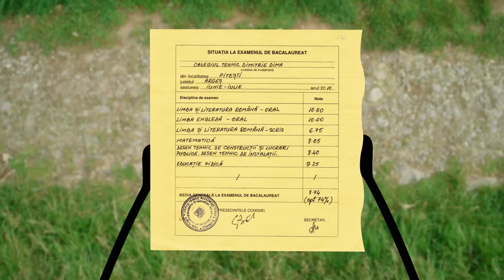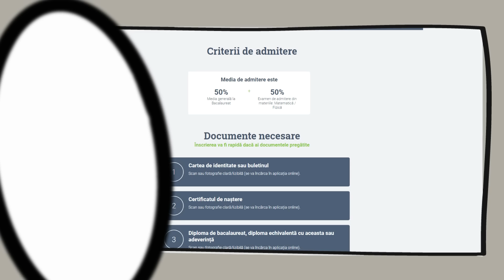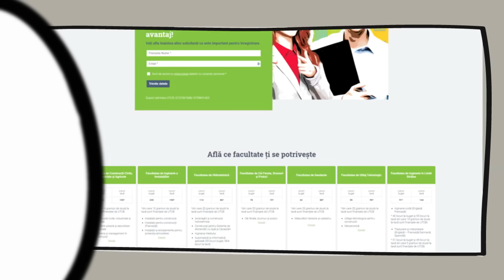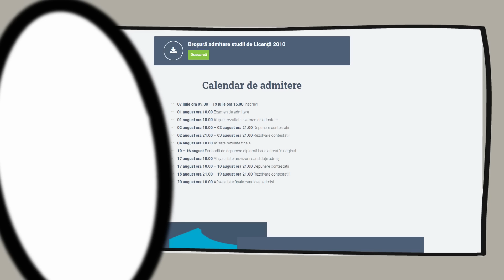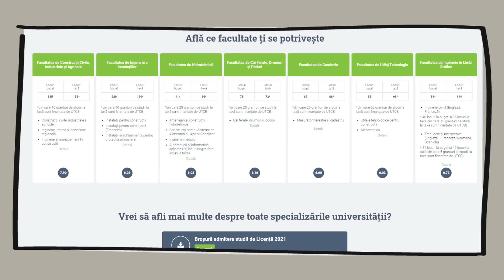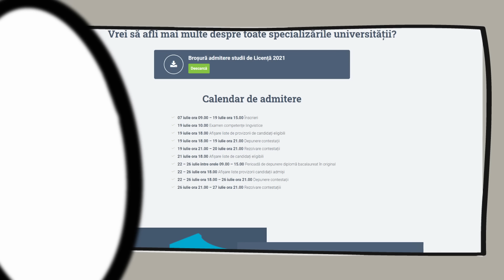Vijai, Nașu' Și Înscrierea La Facultate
✦ Bă, după ce-am luat bacu', m-am trezit pus în fața unei decizii ce nu mai suporta amânare: ''No, ș-acu... ce Miezo fac cu viața mea?''... noroc cu Vijai, că altfel nu găseam soluția...😅